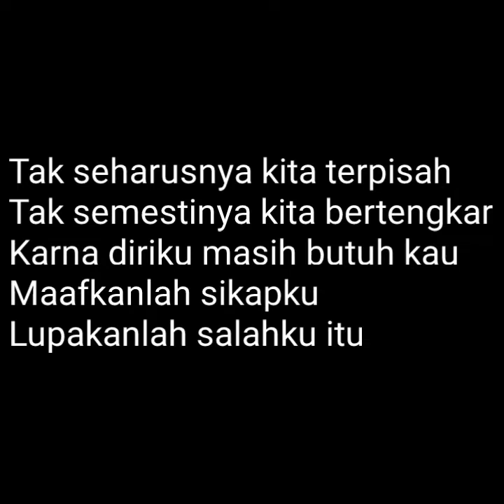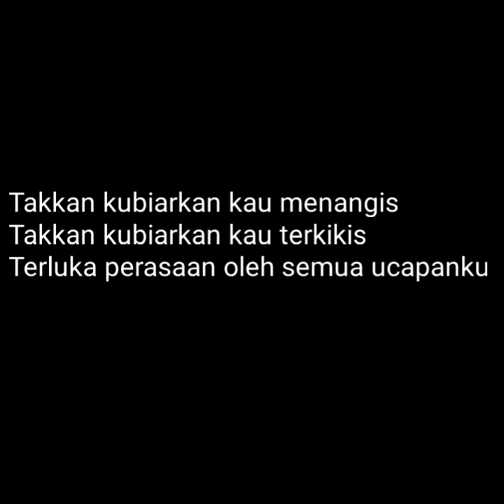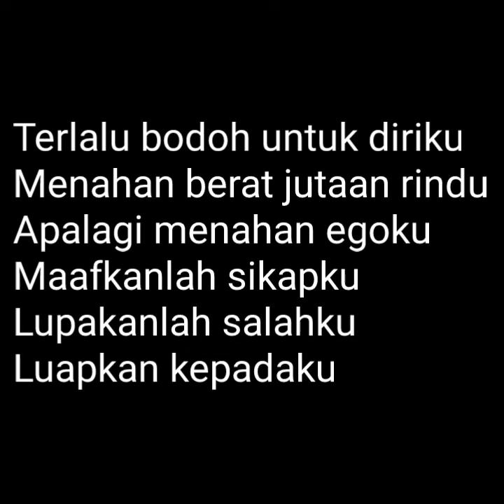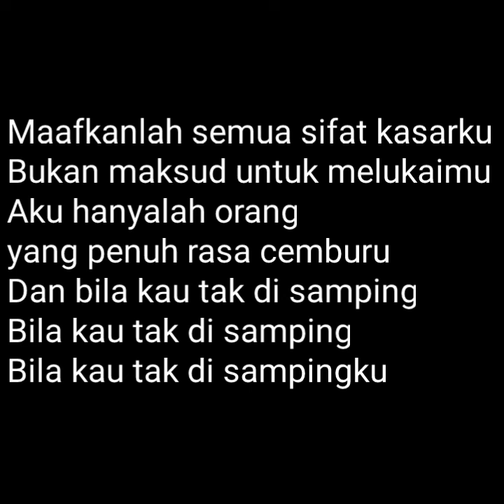Bila kau tak disampingku - Sheila on 7 (karaoke duet) Heri ManVok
Tak seharusnya kita terpisah
Tak semestinya kita bertengkar
Karna diriku masih butuh kau
Maafkanlah sikapku
Lupakanlah salahku itu

Terlalu bodoh untuk diriku
Menahan berat jutaan rindu
Apalagi menahan egoku
Maafkanlah sikapku
Lupakanlah salahku
Luapkan kepadaku

Takkan kubiarkan kau menangis
Takkan kubiarkan kau terkikis
Terluka perasaan oleh semua ucapanku
Maafkanlah semua sifat kasarku
Bukan maksud untuk melukaimu
Aku hanyalah orang yang penuh rasa cemburu
Bila kau tak di sampingku

Apalagi menahan egoku
Maafkanlah sikapku
Lupakanlah salahku
Luapkan kepadaku

Dan bila kau tak di sampingku